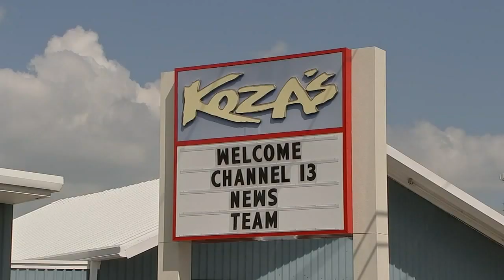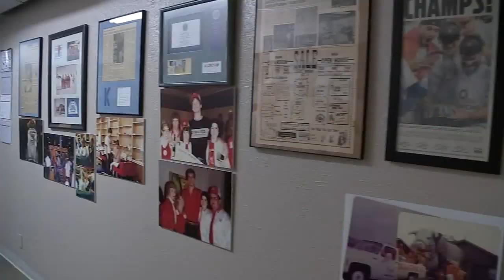What happens to losing team's unused championship shirts | HTX+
It's been a mystery for many sports fans.

When two teams are competing for a championship title, fan gear is typically pre-printed for both teams.

That's where businesses such as Koza's Inc. step in.

You may not have heard of them, but you've probably worn clothing or sports gear that has gone through the Pearland family business.

When Joe Koza opened Koza's Inc. in 1965, the facility was only 2,600-square-feet, and specialized in ceramics.

It wasn't until the 1970's that Koza realized his business wasn't quite working.